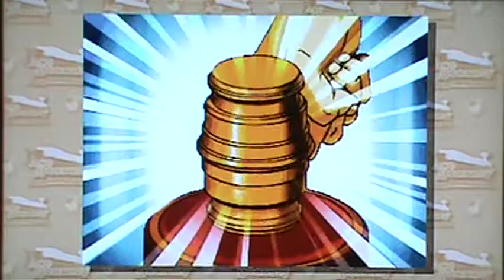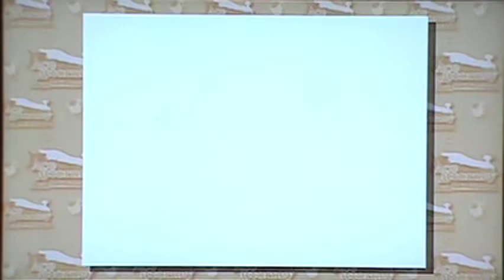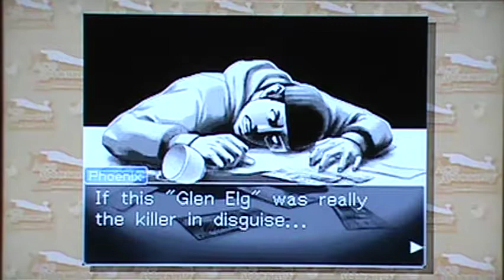Let's Play Ace Attorney: Trials and Tribulations Part 11-6: Bring On The Tiger!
In this part, we finally bring in our phony to the stand!
Time to take him down for good!
Original Files: M2U00909.MPG to 910.MPG